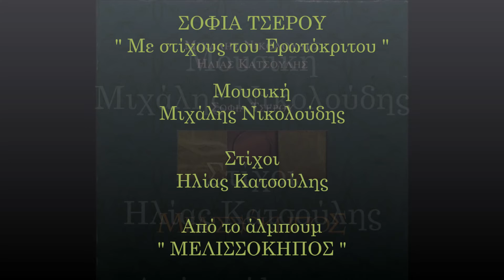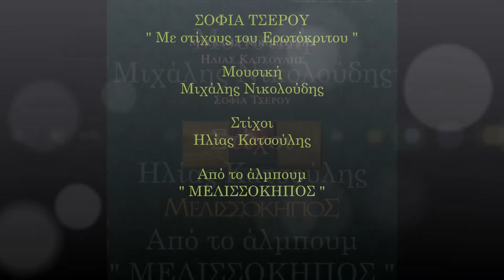Σοφία Τσέρου - Με Στίχους Του Ερωτόκριτου (Official Audio Video)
Σοφία Τσέρου - Με Στίχους Του Ερωτόκριτου
Μουσική: Μιχάλης Νικολούδης
Στίχοι: Ηλίας Κατσούλης
Video Editing: Ελίνα Μπουκουβάλα
Από το άλμπουμ ‘Μελισσόκηπος'

Official Audio Video of ‘Me Stihous Tou Erotokritou'
Performed by Sofia Tserou
Lyrics by Elias Katsoulis
From the album ‘Melissokipos’

ΣΤΙΧΟΙ
Μέσα στο φως τυφλώνομαι και βλέπω στο σκοτάδι
μη ρίχνεις σπίθες στη καρδιά και στην φωτιά μου λάδι
μη βάζεις πόθο άλλονε το στήθος μου να κάψει
του μόσχου γίνε ευωδιά ύπνος να μ’ αναπάψει

Με στίχους του Ερωτόκριτου που στάζουν Άγια Πάθη
και με τραγούδια που `ρχονται απ’ του καιρού τα βάθη
τραγούδια λιανοτράγουδα με το φτερό γραμμένα
θα τραγουδήσω και θα πω για σένα και για μένα

Με τον αέρα των φτερών έλα και δρόσισέ με
και με την άκρη των χειλιών στα μάτια φίλησέ με
μαλαματένιο χέρι μου τα δαχτυλίδια ντύσου
ν’ ανοίξει η πόρτα η κρυφή του πρώτου Παραδείσου

και δάκρυα νυχτερινά απ’ της ψυχής τα βάθη
θα τραγουδήσω σιγανά για σένα και για μένα